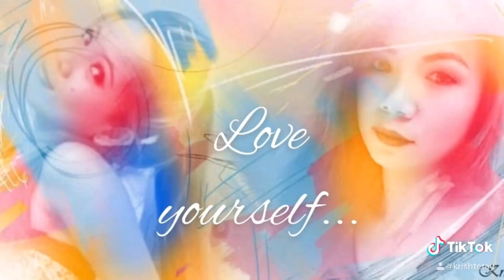Objection | Shakira | Krish Tetay Antonio